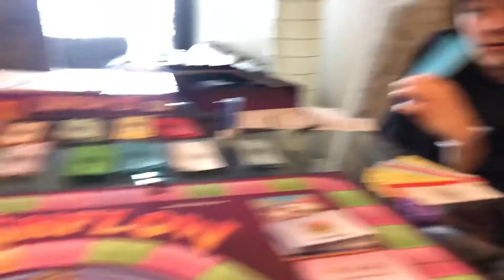Cuadra’s Sunday cashflow game! 💰💵 🦅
Cuadra’s Sunday cashflow game! 💰💵 🦅 with Alfonso Cuadra and FAMILY